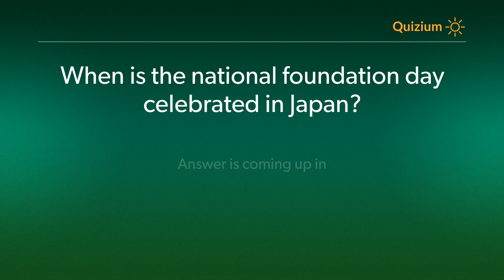When is the national foundation day celebrated in Japan? Japan Quiz